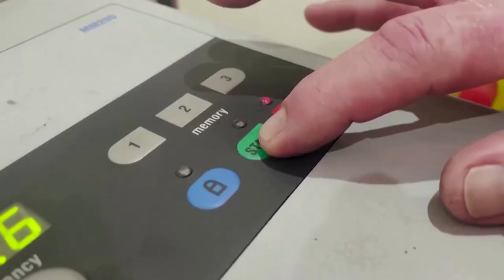Cremation and diamonds made of ashes become popular in U.S.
As the United States marks its millionth death from COVID, its citizens are changing their relationship with death. Cremation is on the rise and some are even turning those ashes into diamonds.